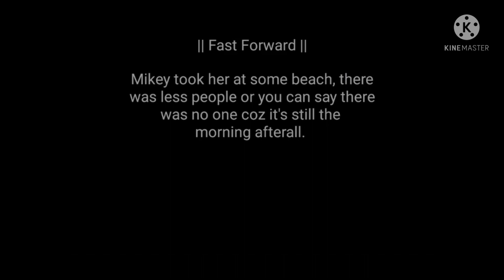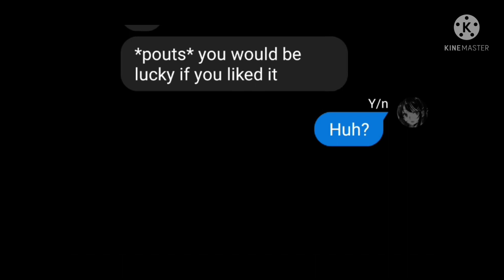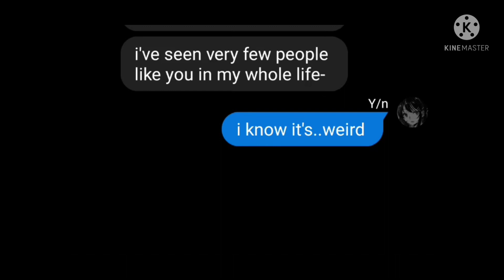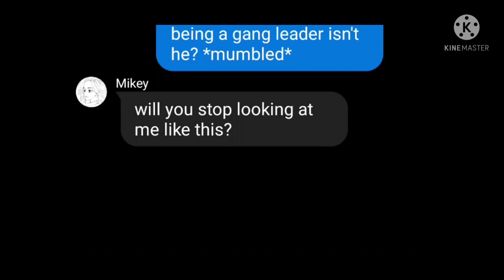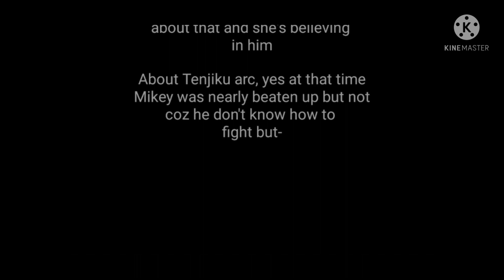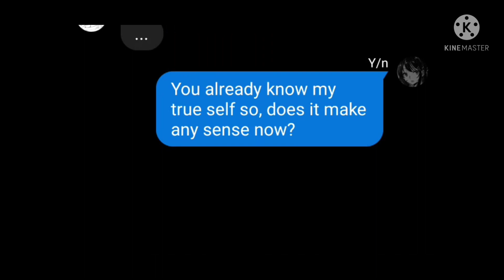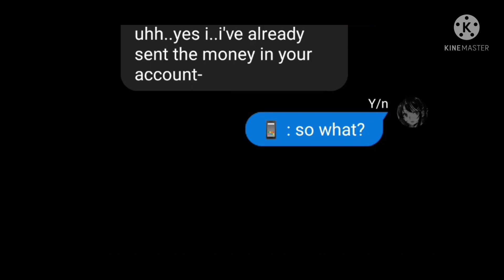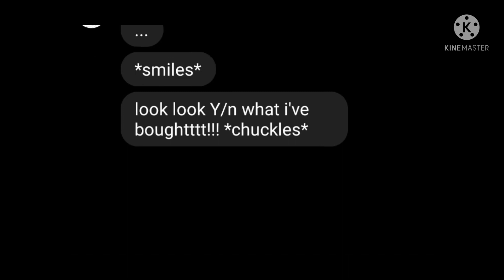❝ CAN I BE HAPPY AGAIN?! ❞ PART - 21 (MIKEY x YN) (TOKYO REVENGERS x YN)